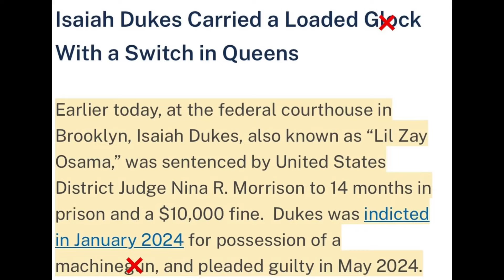Lil Zay Osama Sentenced To 14 Months For Leaving Gun Inside Uber